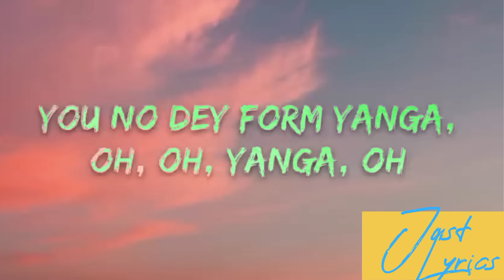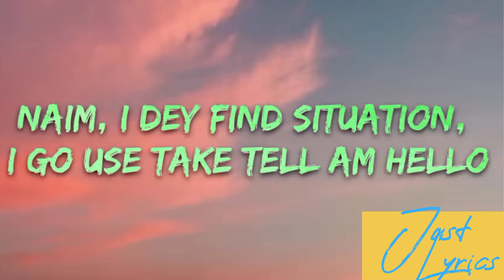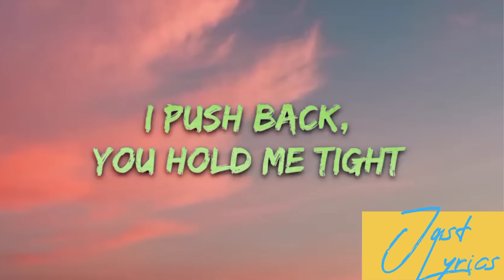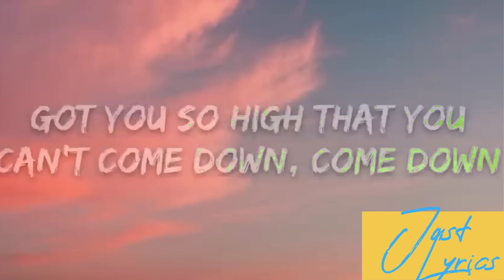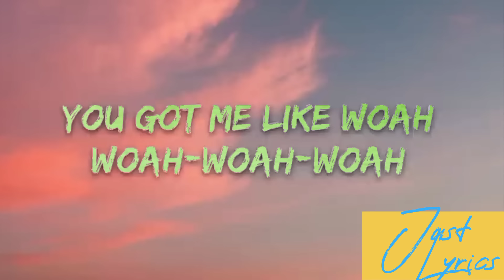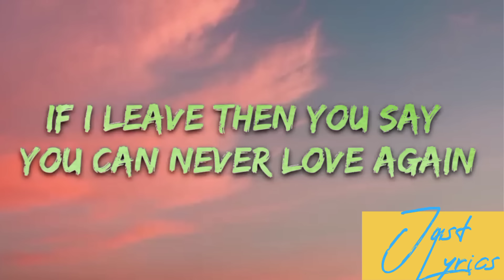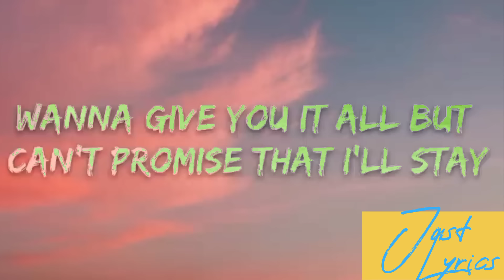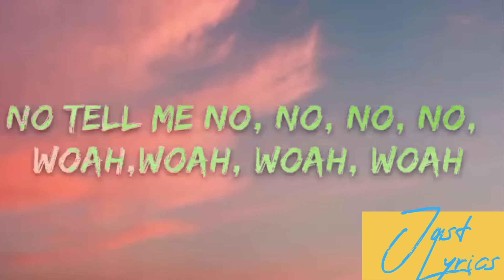Selena Gomez - Calm Down (Lyrics) Ft.Rema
Vibez
Oh, no
Another banger

Your love